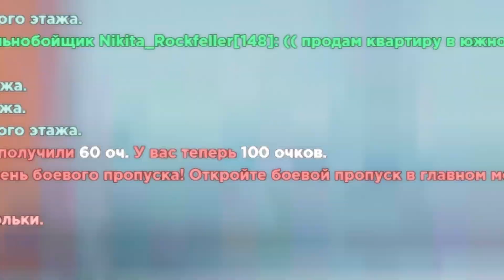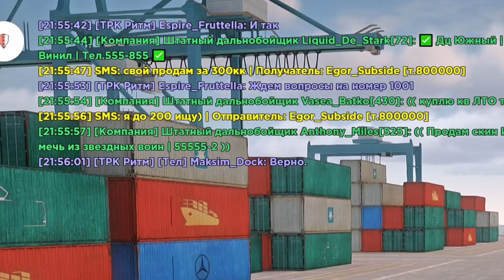Я Рискнул! КРАФТ ЗИЛ-131!😱 ПУТЬ БОМЖА на HASSLE ONLINE #234 Radmir RP (КРМП)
Это двухсот тридцать четвертая серия путь бомжа на hassle online rp! А когда-то я снимал путь бомжа крмп мобайл на таком проекте как блек раша. Главная задача рубрики - заработать как можно больше денег на сервере радмир хассл рп. По-этому смотрите этот видос по hassle online. Если вам интересна дата выхода hassle online, то он уже вышел. Хассле онлайн это тот же самый проект радмир рп на телефоне. Так что вы можете как играть на радмир рп с телефона, так и с hassle online ios.